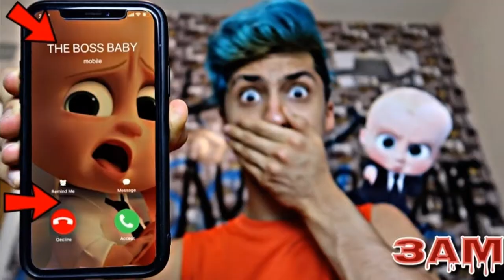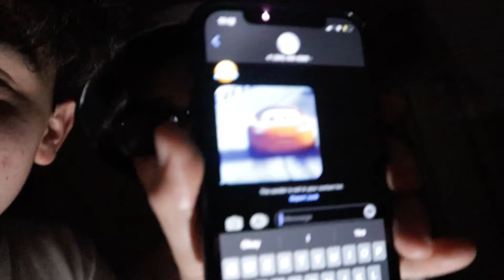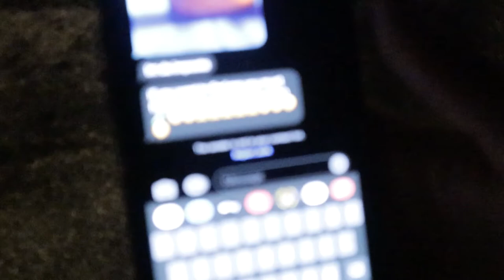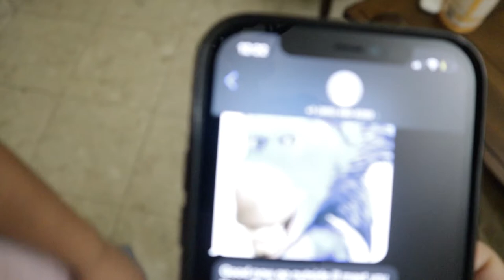AMONG US CHALLENGE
Kinda sus...